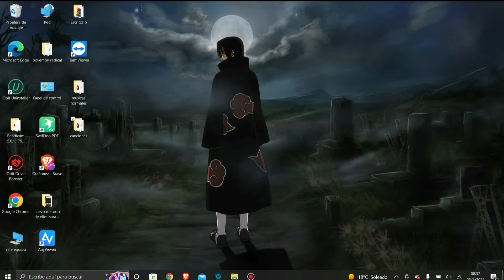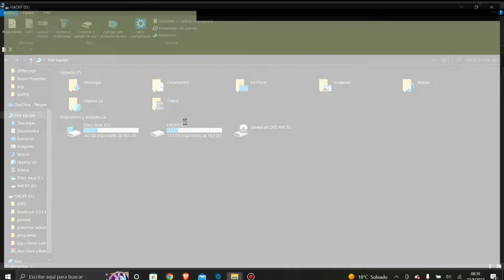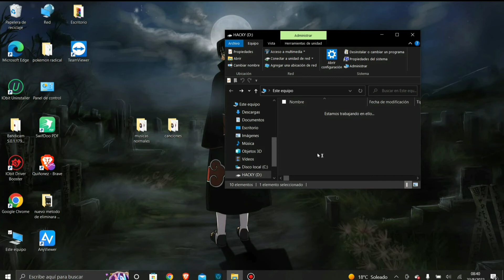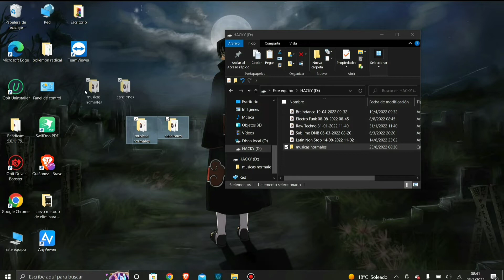Reproducir música en un JBL CHARGE2+ con USB |2022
Hola gente de YouTube. En esta ocasión les enseñaré a como grabar canciones a una memoria USB y como reproducir las canciones de una memoria USB en un JBL CHARGE2+ de forma fácil y sencilla. 😊

¡¡¡¡GRACIAS!